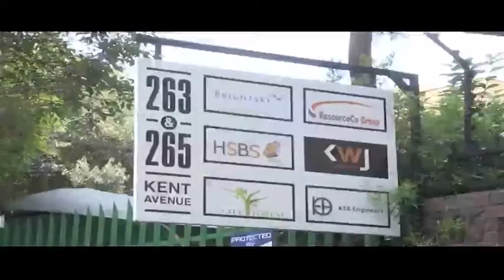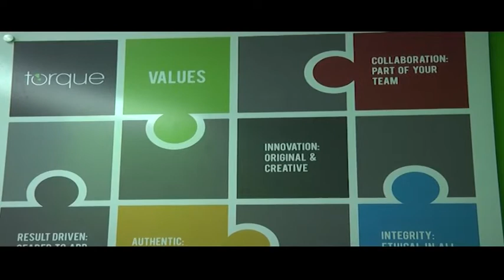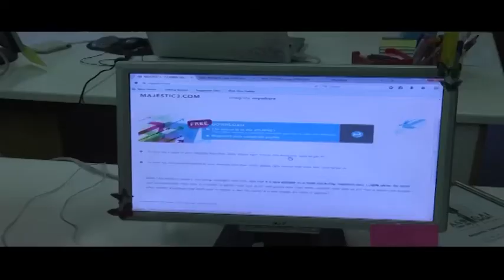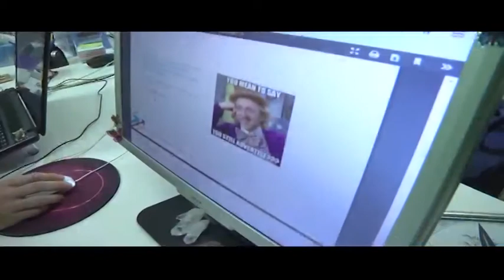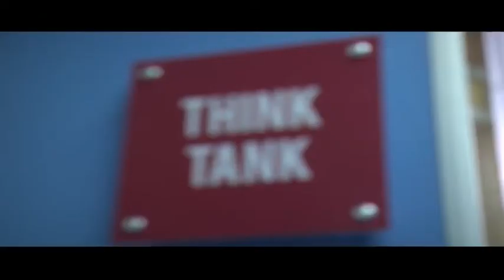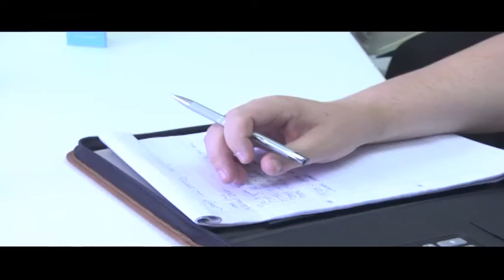Scott Cundill on the Small Business Show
Scott Cundill has 18 years in the internet communications field, has studied Shaolin Kung- Fu for 8 years. He is the founder of Majestic3.com. Kung-Fu, he says has influenced his business practice in many ways. Chris bishop sits down with Scott to find out more on